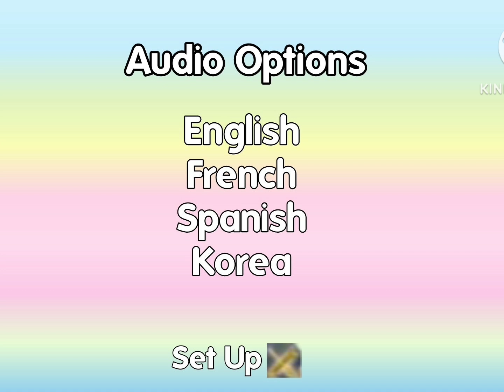Disney: 타요의 씽씽극장 시즌 Disney: Tayo's Sing-Along Show Audio Options 4:3